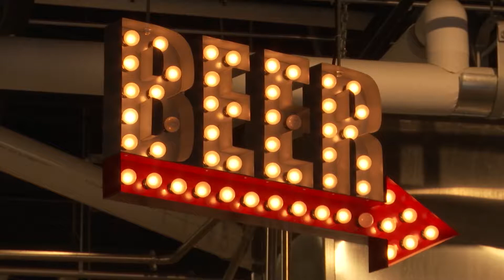Living the Florida Life - Southwest Florida Craft Beer Craze